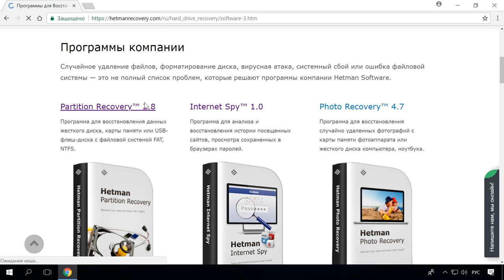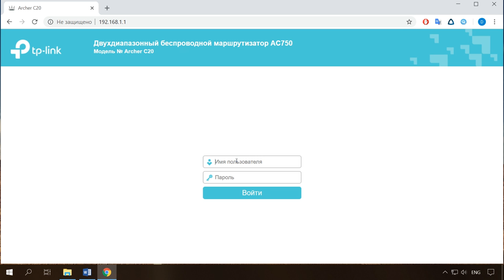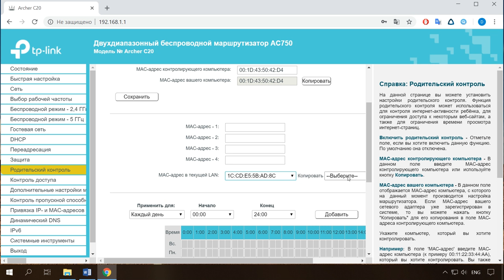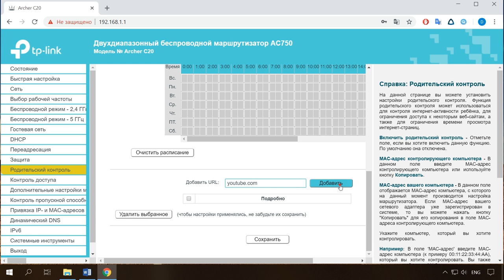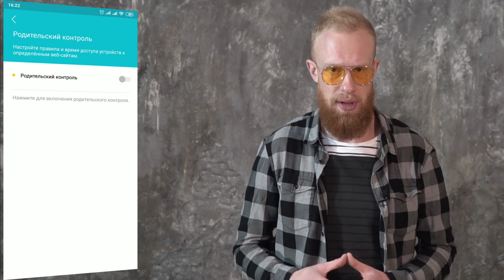Как настроить родительский 🧒 контроль 🛡️ на роутере TP Link 🌐, компьютере, телефоне в 2021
👍 Смотрите как настроить родительский контроль на роутере. Для этого в настройках роутера есть функция родительского контроля. Эта функция позволяет ввести ограничение доступа в интернет по расписанию, и указать конкретные интернет-адреса, к которым будет открыт доступ.

Как настроить родительский контроль на роутере TP-Link, с компьютера или смартфона

Например, можно отключить выход во всемирную сеть в те часы, когда ребенку положено делать уроки или спать. Либо сотруднику выполнять свою работу, если речь идет об офисной сети. В некоторых моделях функция блокировки сайтов и временного ограничения совмещены. Я покажу, как настроить родительский контроль на примере роутера TP-Link.

Содержание:
00:00 - Вступление;
1:31 - Настройка родительского контроля;
3:52 - Настройка родительского контроля со смартфона;

- Приложение Tether для настройки роутера TP-LINK с телефона;

- Настройка безопасности роутера: пароль на вход и WIFI, WPS, фильтрация MAC и IP, удаленный доступ;

Другие видео: РодительскийКонтроль, Роутер, TPLink.